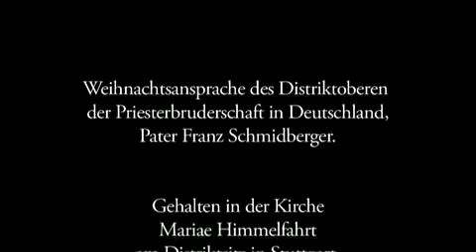Weihnachtsansprache Distriktoberer FSSPX-Deutschland 2010